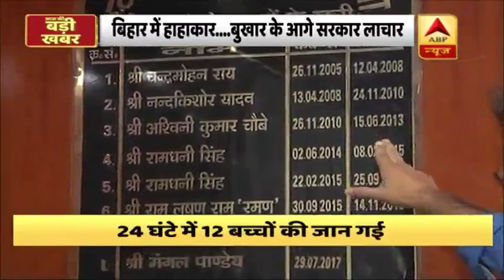बिहार: बच्चों की मौत पर स्वास्थ्य मंत्री मंगल पाडे की बेतुकी दलील । सरकार के जागरुकता अभियान पर बड़ी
मुजफ्फरपुर में हर दिन मासूमों की जान जा रही है, बिहार की सरकार सवालों के घेरे में है लेकिन कोई बच्चों की मौत की जिम्मेदारी लेने को तैयार नहीं है. एबीपी न्यूज संवाददाता प्रकाश कुमार से बातचीत में बिहार के स्वास्थ्य मंत्री मंगल पांडे ने हैरान करने वाला बयान दिया है, मंगल पांडे का कहना है कि न तो बच्चों की मौत के लिए प्रशासन जिम्मेदार है और न सरकार, बच्चों की मौत के लिए नियती जिम्मेदार है.